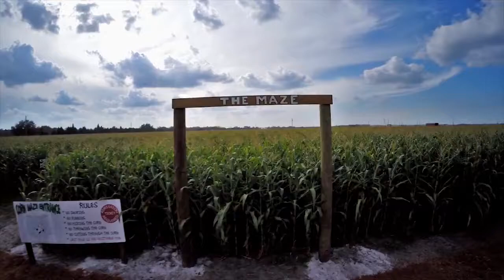Dakin Dairy Farms Maze Aerial Video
Aerial video of Miracle In The Maze from the Dakin Dairy Farms. Video courtesy of Dakin Dairy Farms.